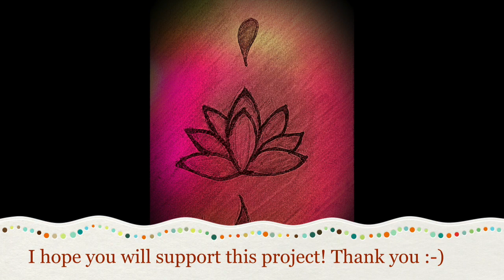Info Pré-commande/pre-order: The Paprika Elephant Oracle Deck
Le site pour vos pré-commandes sera en ligne le 15 janvier à 7h00!

The website for your pre-orders will be online on 15th January at 7.00 am (Paris time)!
Thank you for your support!
Nat